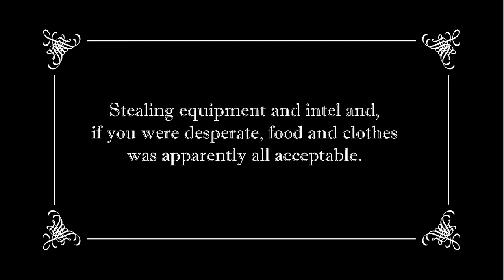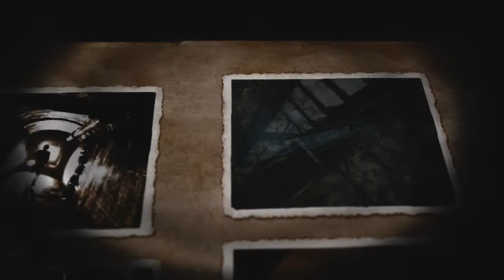NIGHTIE NIGHT - Velvet Assassin Funny Moments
Because sneaking around normally just isn't hard enough, so let's do it as a comatose woman in a nightgown.